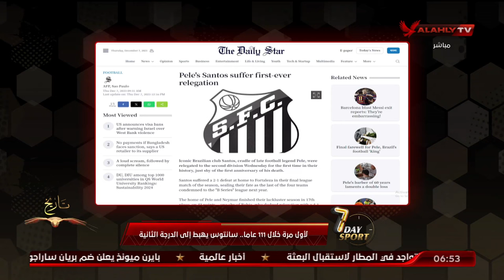أول مرة خلال 111 عاما.. سانتوس يهبط إلى الدرجة الثانية